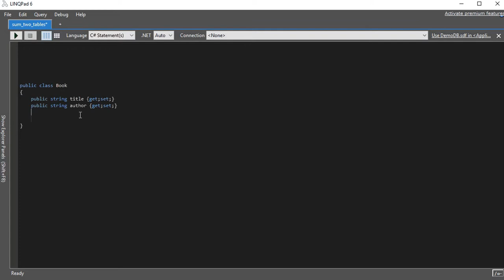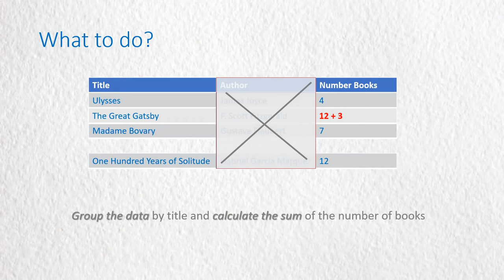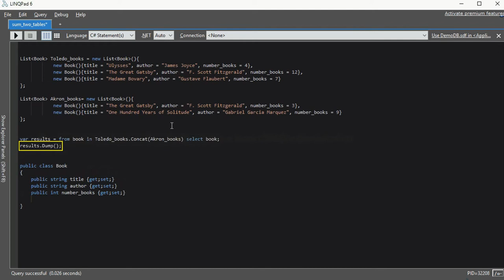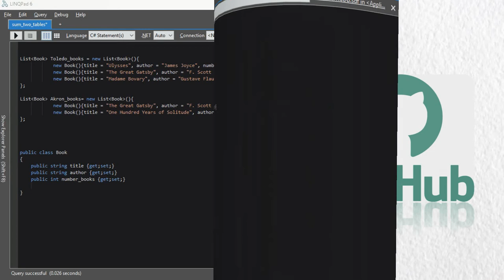LINQ with LINQPad / 5. Concatenate two tables and aggregation